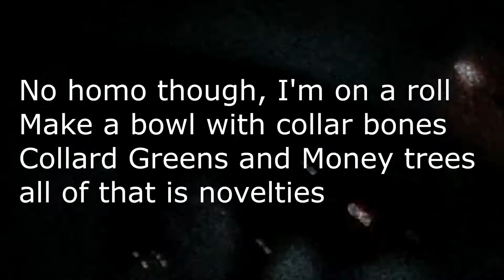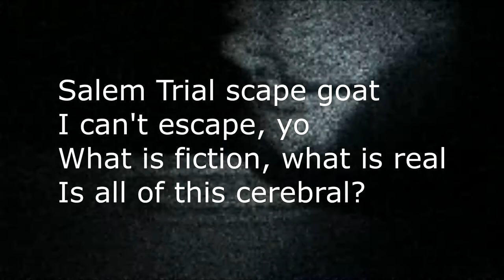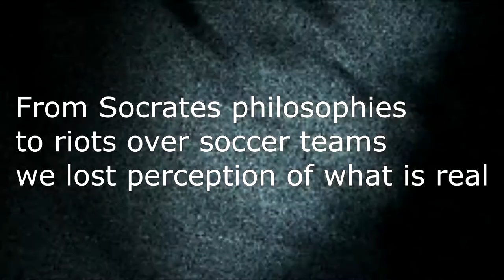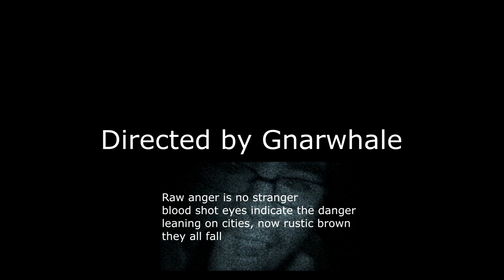Death Grips Guillotine (Remix) by Gnarwhale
Official Music Video: Guillotine (Remix by Gnarwhale)

Vine: @WnarGhale

you are under my control